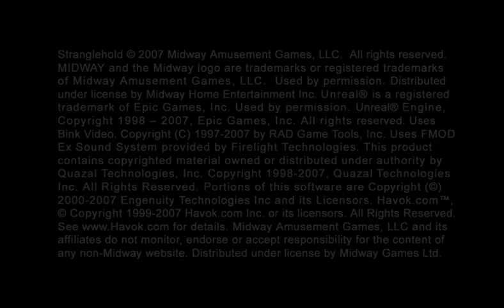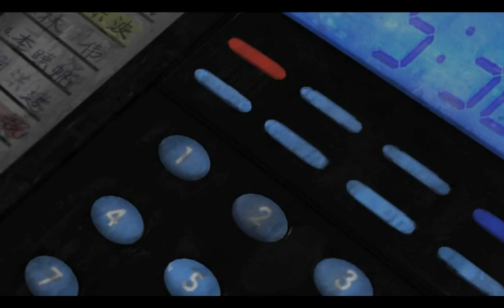Let's Play... Stranglehold [S01P01] - Oooh, faced!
Let's Play of John Woo's Stranglehold for the PC.
There will be blood in this set - as well as copious amounts of swearing, stuttering, mumbling, bad jokes and worse aim - as I try to not make a fool of myself once again. Also, Stranglehold drinking game! Yay!

For the complete set and playlist go to my profile